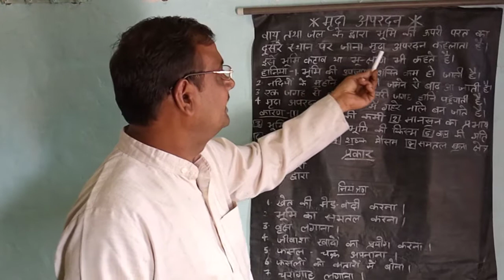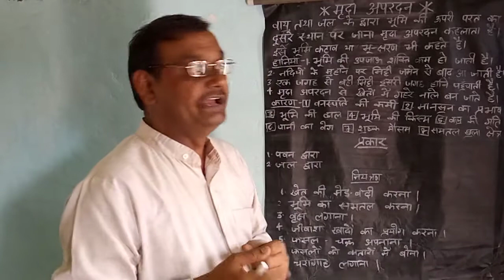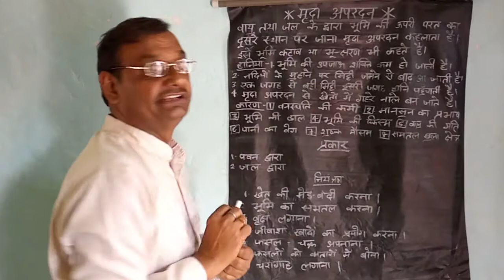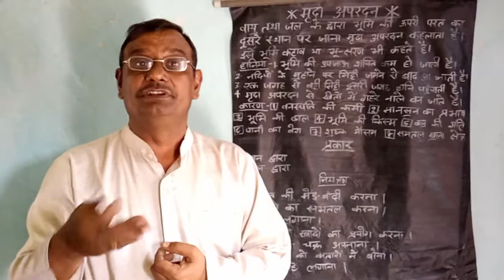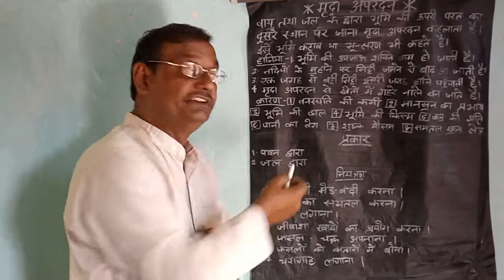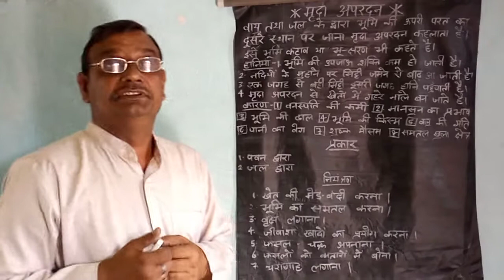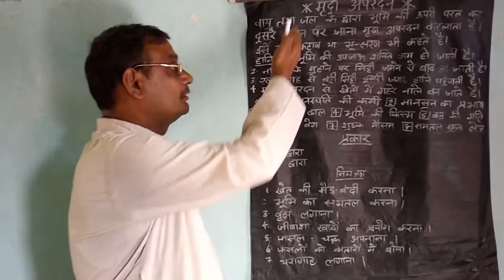soil erosion (मृदा अपरदन) must watch the video very knowledgeable